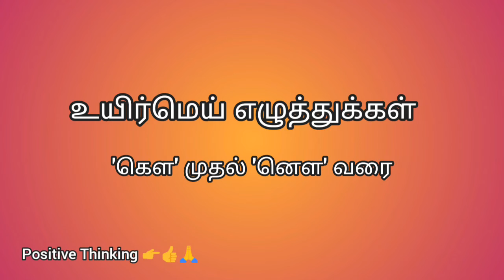Maththiyosi/ உயிர்மெய் எழுத்துக்கள் 'கௌ' முதல் 'னௌ' வரை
உயிர்மெய் எழுத்துக்கள் 'கௌ' முதல் 'னௌ' வரை பட அட்டை